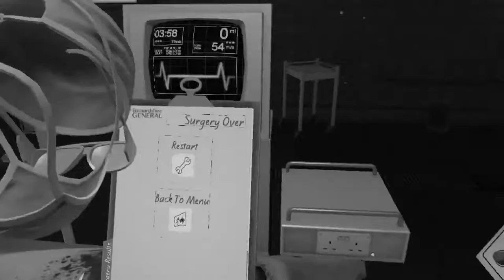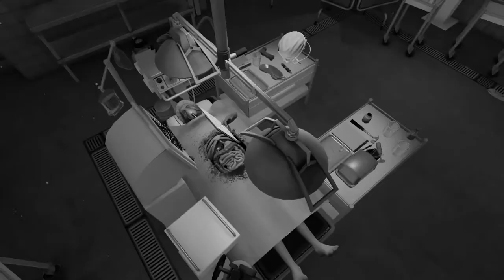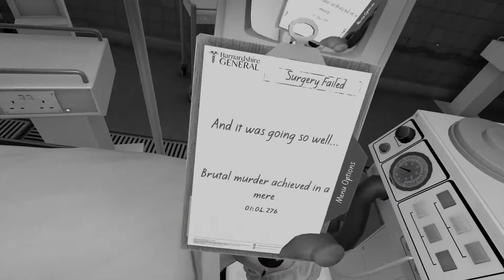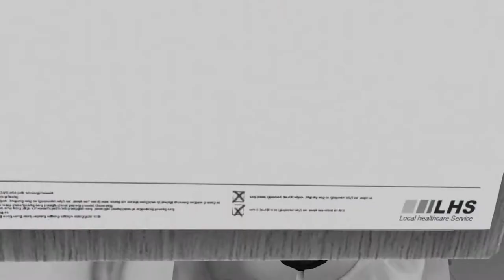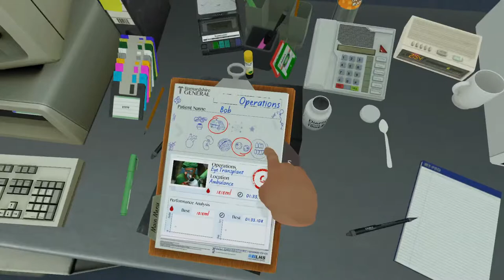Connor Plays Surgeon Simulator: ER - WATCH LIVE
by Clover